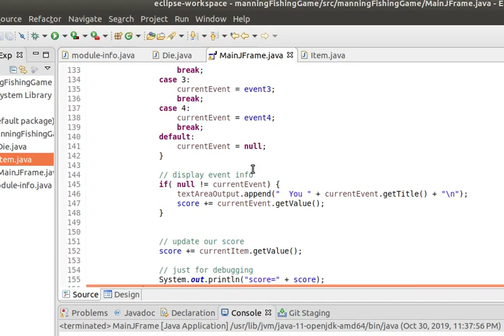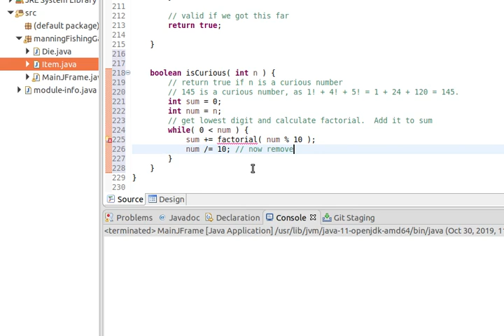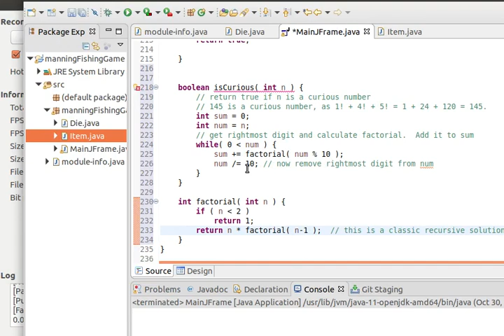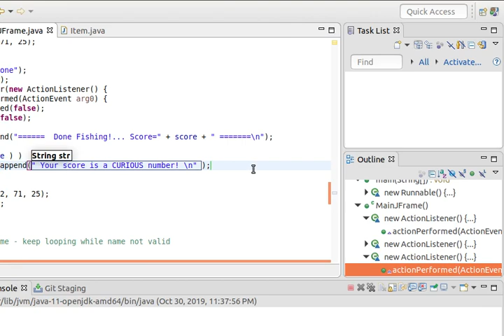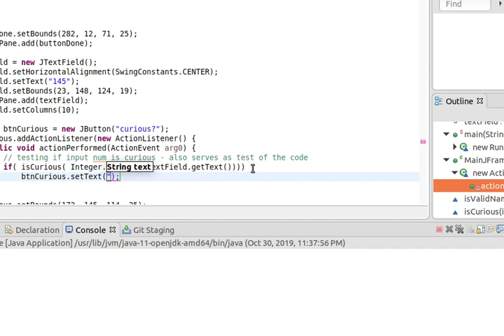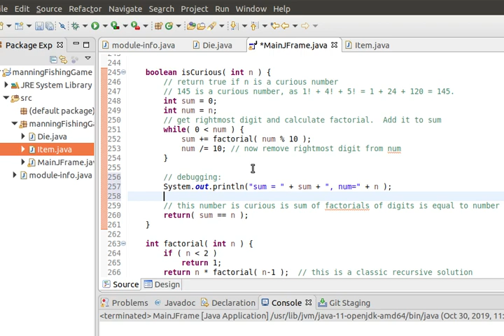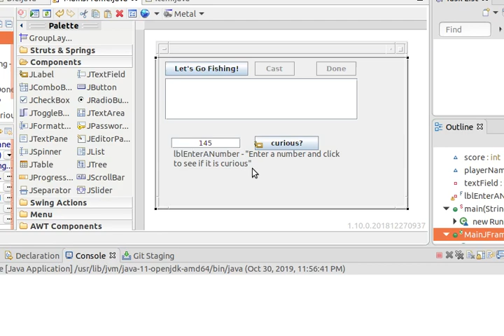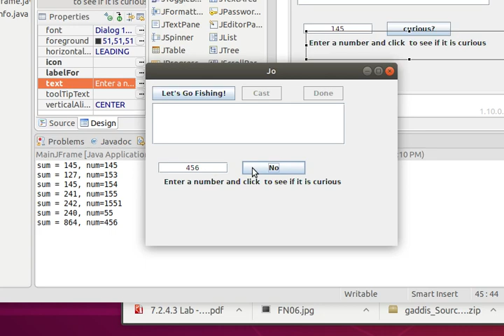manningEclipseFishing4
test for a curious number - write the test and simple recursive form of factorial calculation